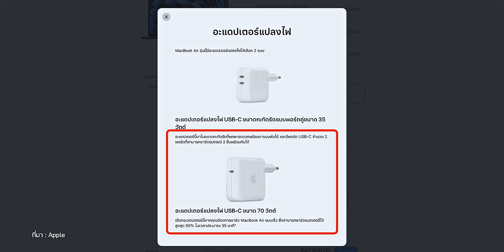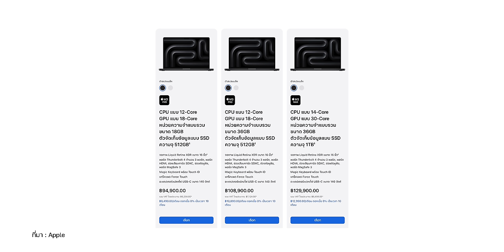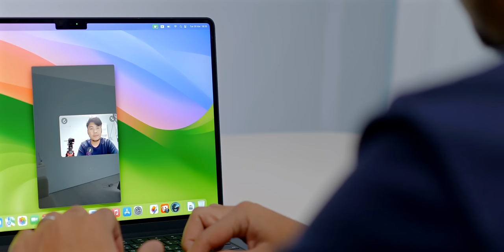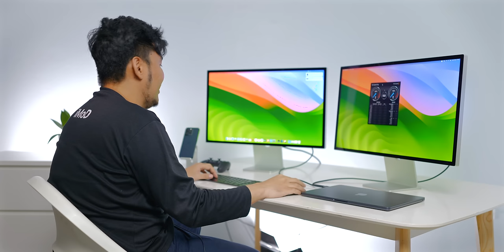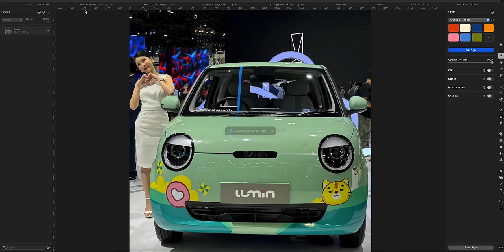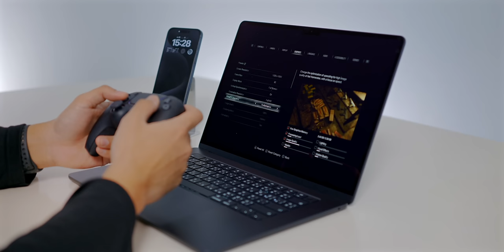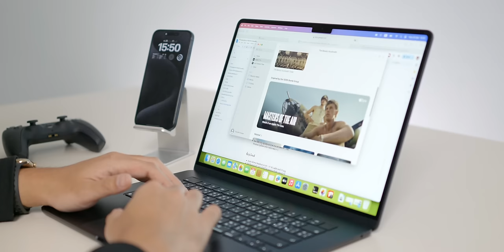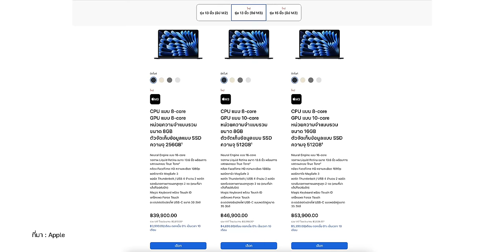รีวิว MacBook Air ชิป M3 สวยเหมือนเดิม เพิ่มเติมคือแรงขึ้น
Apple เปิดตัว MacBook Air ชิป M3 แล้ว ซึ่งโดยรวมดีไซน์เหมือนเดิม แต่มีการอัปเกรดสเปคใหม่ก็คือการไปใช้ชิป M3, ซึ่งนอกจากตัวชิแแล้วก็มีสิ่งใหม่อย่างอื่นเพิ่มเข้ามา จะมีอะไรบ้างชมรีวิวกันได้เลย

00:00 - รีวิว MacBook Air ชิป M3
00:17 - Timeline การเปิดตัว MacBook Air
02:07 - อุปกรณ์ในกล่อง
03:06 - ดีไซน์
04:58 - ชิป M3
05:48 - SSD แบบ Back to Basic
06:35 - Wi-Fi 6E
07:07 - ไมโครโฟน
07:41 - ต่อจอเสริมพร้อมกันได้ 2 หน้าจอ
09:34 - การใช้งาน
23:18 - เหมาะกับใคร
24:34 - ซื้อรุ่นไหนดี
26:32 - ราคาและการจำหน่าย

BGM form Artlist
1. Juicy Adventure, Song by Cosmonkey
2. Hope, Song by nuer self